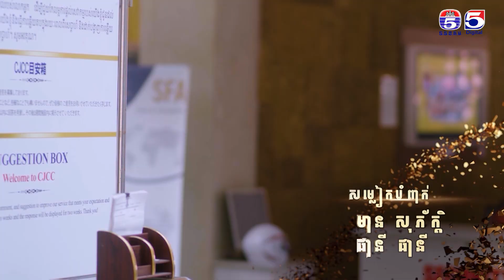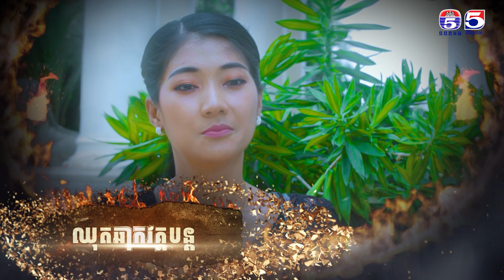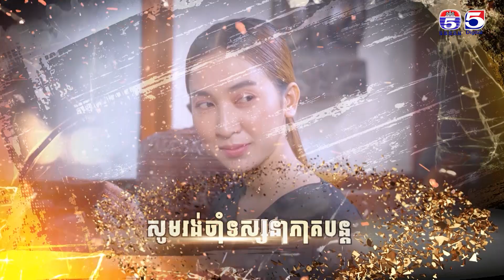រឿង ទឹកភ្នែកពណ៌ភ្លើង ភាគ៥២